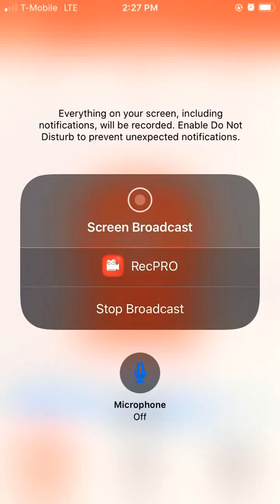Gameplay シ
Rip mah audio